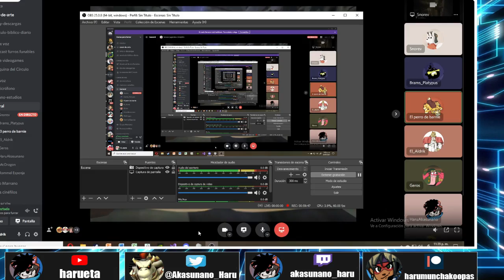Las flipantes aventuras de la rata esquizofrénica - Parte 1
La Rata esa marrana, drogadicta y esquizofrenica comete actos cuestionables en España, modo gamecubre, parte 1